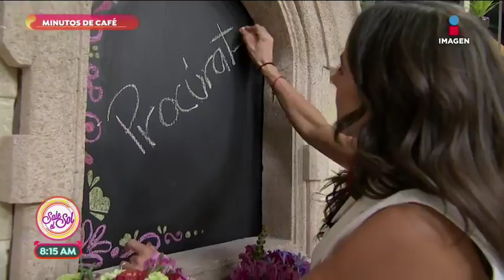¡Nuestra intención de este día es: procúrate! | Sale el Sol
La intención del día es procúrate, tenemos un solo cuerpo para toda nuestra vida y no nos cuesta nada cuidarlo y mantenerlo saludable